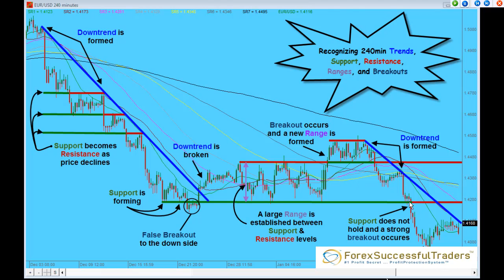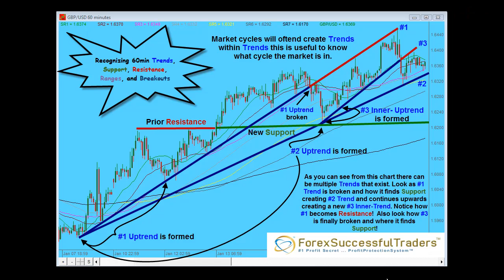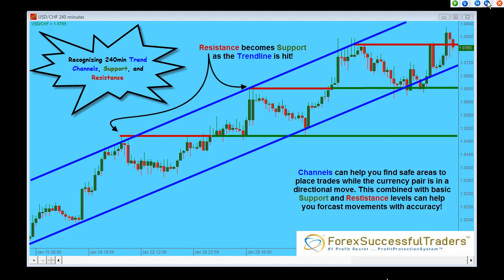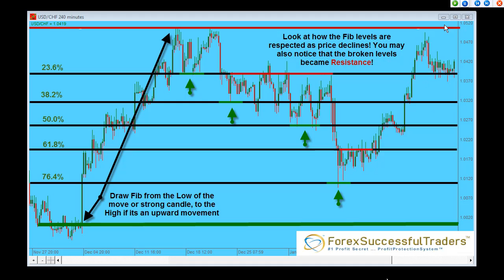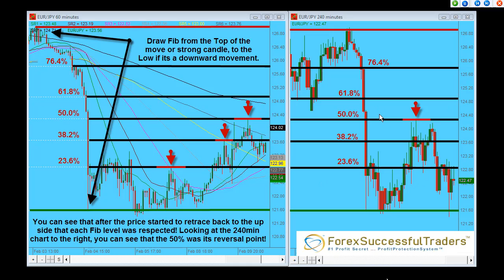Forex Trading System And Strategy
-Visit Us- Here is a common Forex Scalping Strategy, found in our Forex Trading Software. Market Cycles are used In our Forex trading School and part of our Forex Trading System. Click The Link For More Forex Trading Secrets. This is not a Forex Robot or Forex signals.